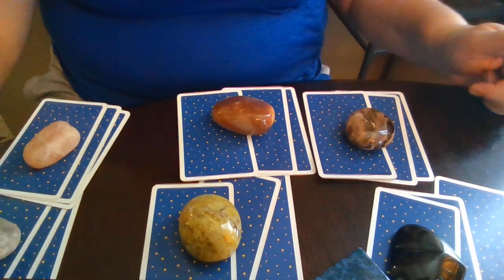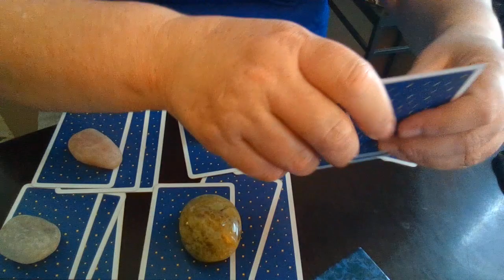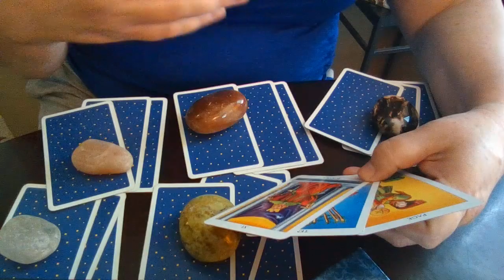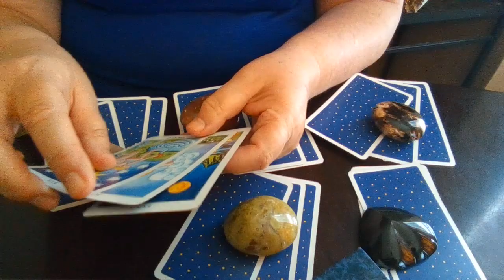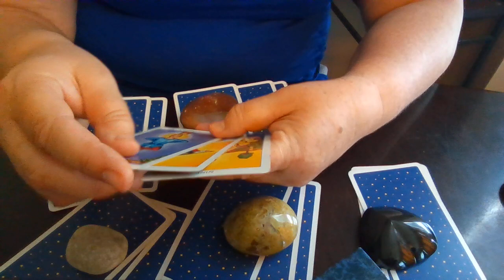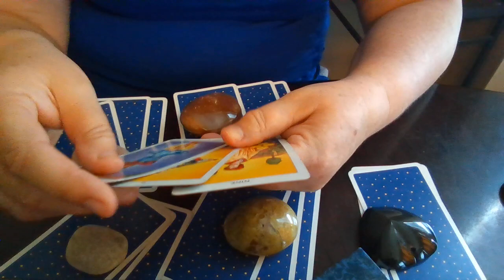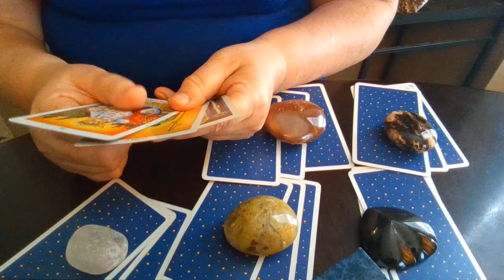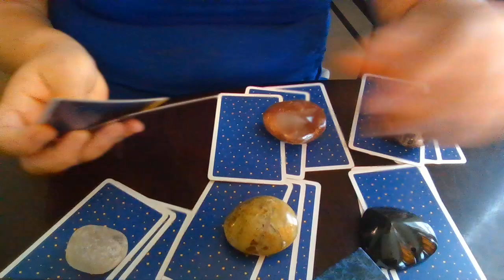اختر كرت على الضمره هل هناك رجوع للحبيب/ الطليق/ العلاقة/ الخطيب؟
.. الابراج اليومية,  الابراج الشهريه والبرج العام  الاسبوعي , والبرج العاطفي الاسبوعي, ومواضيع أخرى متعددة
 فك السحر الحسد و العين
 رجوع الحبيب
جلب الحبيب
الأحجار الكريمة
الأعشاب
الزيوت و طاقتها
علاج  الروحانيات